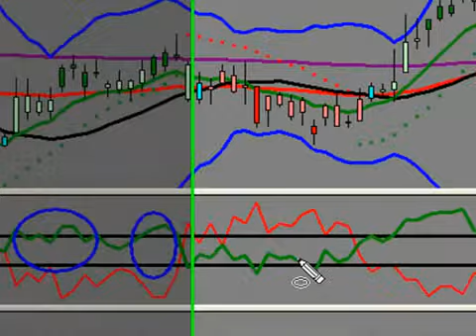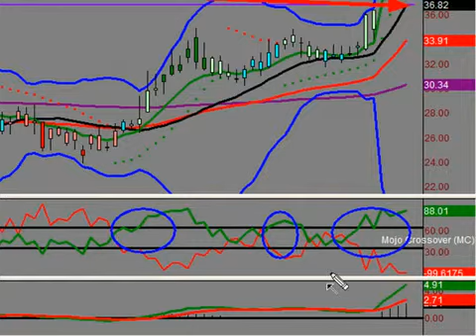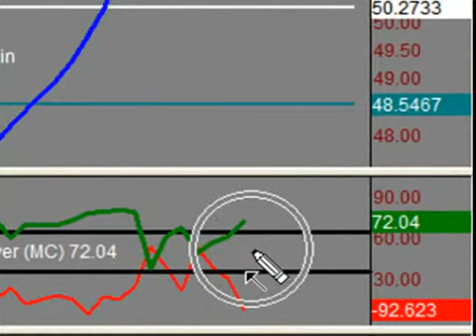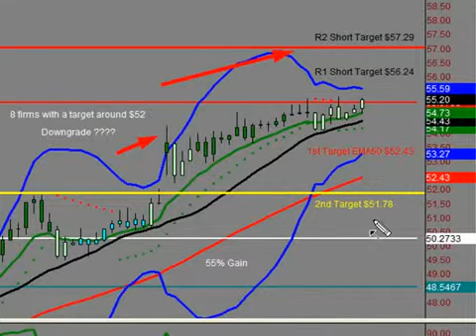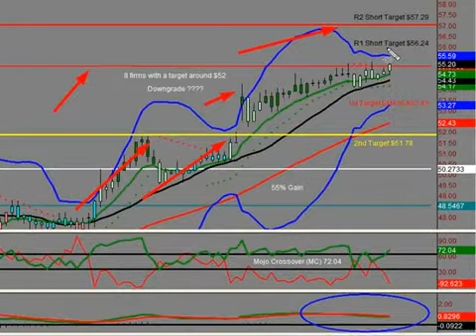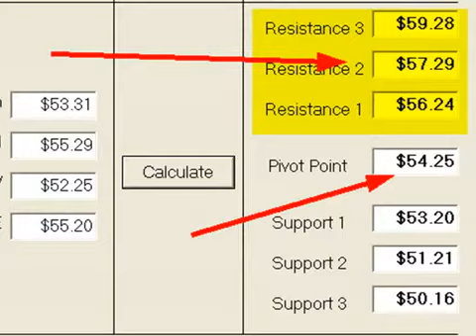Penny Stocks Investing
More stocks investments information free for you.